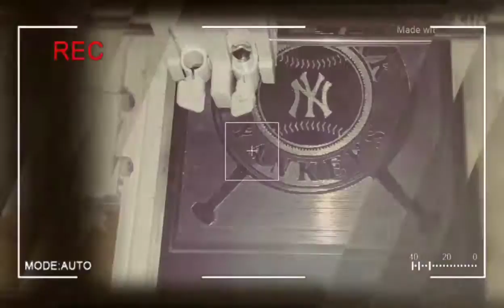New York Yankee's logo time lapse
New York Yankee's logo time lapse. Please be sure to visit A-creative-way-to-recycle.com to check out all of our etchings!!! You can create your own custom engraving as well!!